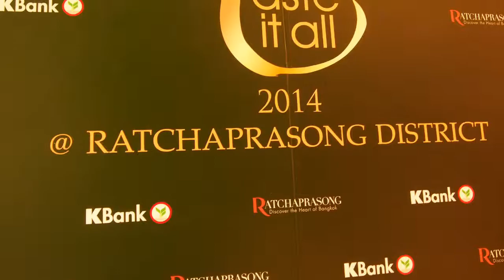2 ตุลาคม 2557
TASTE IT ALL 2014 @ RATCHAPRASONG